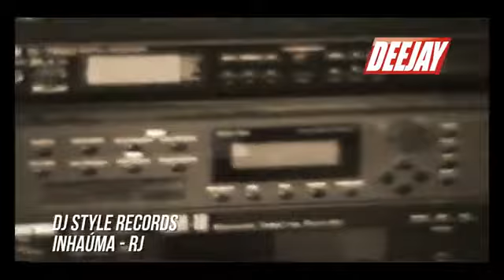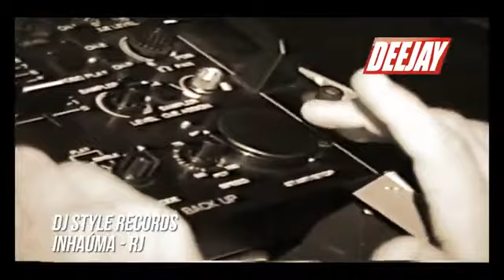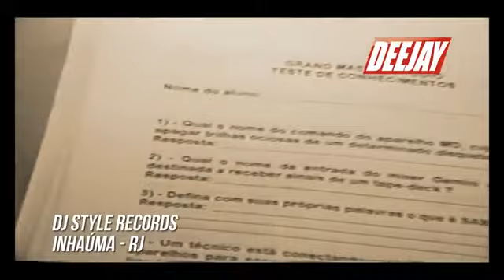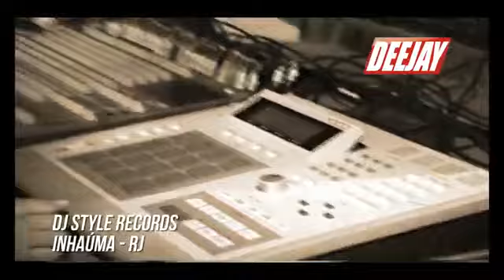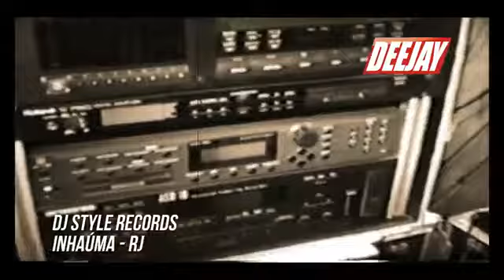DJ Style Records Inhauma Década de 90